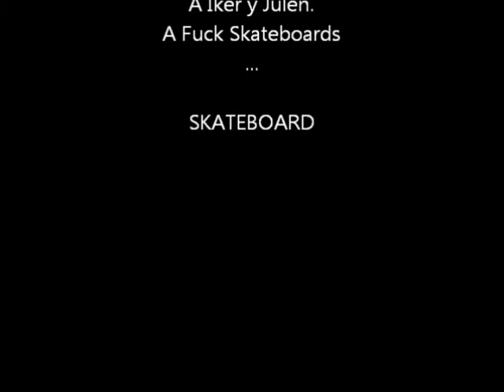Julian Velasco Zuazo. Skate video.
Vídeo hecho con algunas grabaciones recientes, y otras no tan recientes. Espero que os guste.